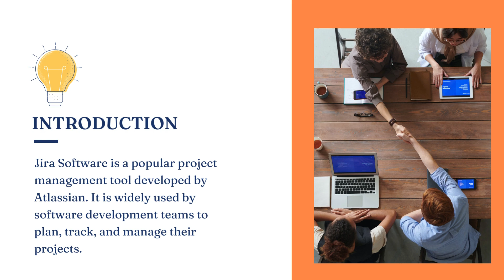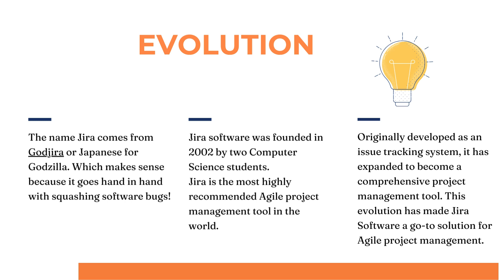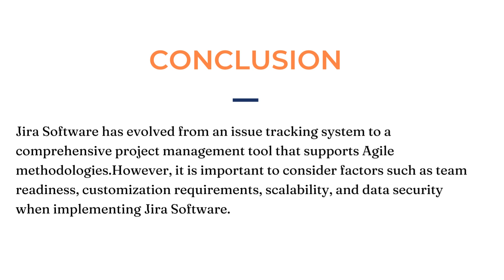Jira ምንድን ነው ?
Baro is a professional technology training and consulting company that specializes in trainings and staffing.

On this you tube channel, we bring you previously recorded MS SQL, Business Intelligence, Power BI   lessons  in Amharic and English to introduce you to the world of database administration and data analyst world.

Jira#Jira Software#Jira Tool#primarily used for issue tracking#bug tracking#and agile project management#It allows teams to plan#track#and manage their work efficiently#Jira Software is a specific edition of Jira tailored for software development teams#providing features like agile boards#scrum and kanban workflows#and integration with development tools like Bitbucket and GitHub#Jira Tool refers to any edition of Jira#including Jira Software#Jira Core (for business teams)and Jira Service Management (for IT and customer service teams)Jira Cloud#Jira is commonly used for software development projects#but it can also be used for various other types of projects across different industries#A Jira project is a collection of issues#tasks#or items that need to be tracked and managed#It provides a framework for organizing and managing work within a team or organization#Atlassian Jira is the product name for the project management tool developed by Atlassian#Jira Confluence is another product developed by Atlassian#which is a team collaboration software#While Jira focuses on project management and issue tracking#Confluence is more oriented towards creating#sharing#and collaborating on content within teams#Jira Project Management refers to the use of Jira as a tool for managing projects#tasks#and teams#In software testing#Jira is often used to track bugs#issues#and tasks throughout the testing process#allowing testers to report issues#assign them to developers#and track their resolution#Jira Tutorial Jira Tutorial for Beginners#Jira Tool#Jiratool#What Are Issues Jira#Jira#Jira Documentation